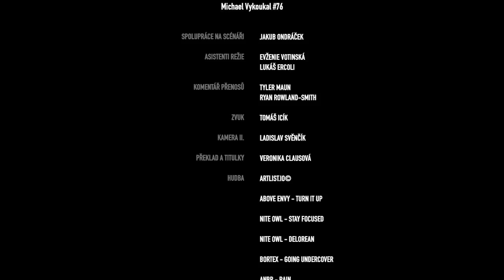Czech Republic qualifies for World Baseball Classic for FIRST TIME! | Small Country Big Dreams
Small Country Big Dreams chronicles how the Czech baseball team persevered to qualify for The 2023 World Baseball Classic.